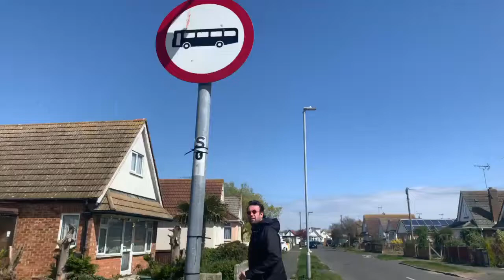The only sigh In Jaywick that reads no coach’s